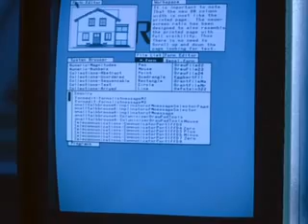Steve Jobs descobre o mouse - Piratas do Vale do Silício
Trecho do filme mostra como Steve Jobs descobriu o mouse, a interface gráfica moderna e os ícones em visita ao centro de pesquisas Xerox. Jobs fez os engenheiros da Apple melhorarem o conceito, e eles acabaram projetando um modelo batizado Lisa, contribuindo mais tarde no desenvolvimento e no lançamento do Macintosh.